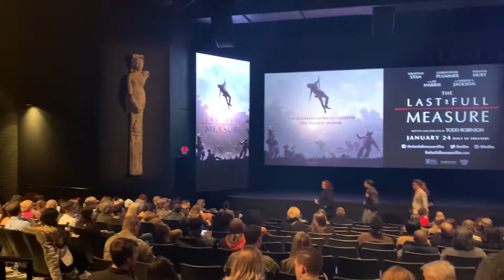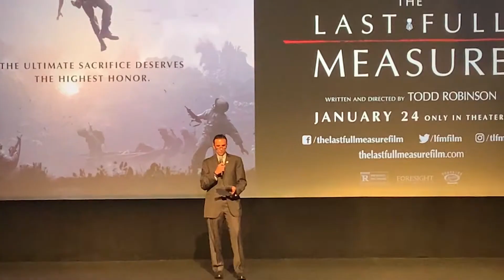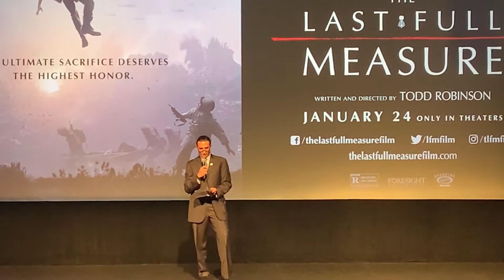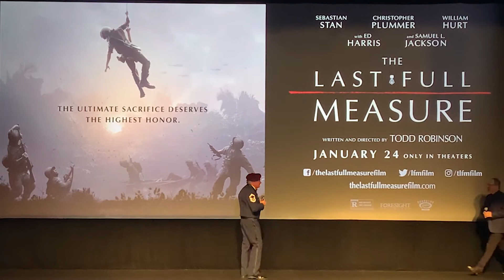THE LAST FULL MEASURE RED CARPET SCREENING VLOG + MY SELFIE WITH SAMUEL L. JACKSON !!!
The Last Full Measure tells the true story of Airman William H. Pitsenbarger Jr. a U.S. Air Force Pararescuemen (also known as a PJ) medic who personally saved over sixty men during Operation Abilene. This film highlights the journey of those touched by Pitsenbarger working for him to receive the Medal of Honor for his service and actions on the battlefield after his death.
Check out my red carpet experience during this movie screening as I VLOG the night ! This movie review includes a selfie with Samuel L. Jackson !